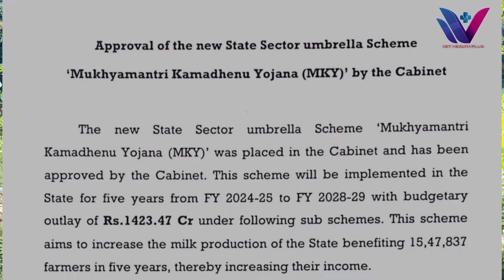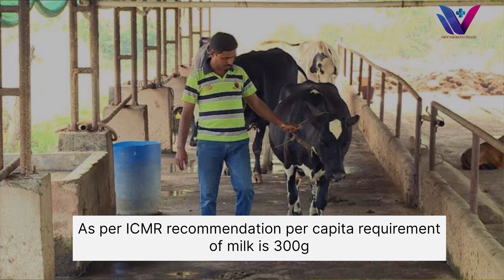ଆସିଗଲା ଓଡିଶାର ଗୋପାଳକ ମାନକଂ ପାଇଁ ମୂଖ୍ୟ ମନ୍ତ୍ରୀ କାମଧେନୁ ଯୋଜନା ॥ କିପରି ପାଇବେ ଫାଇଦା॥କଣ ରହିଛି ଗାଇଡଲାଇନ ॥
MKY